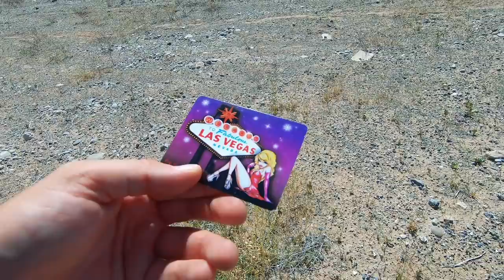Furry Visitors Are A Welcome Sight!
*Video: Canon M50 Mirrorless
*Main Vlog Lens: Rokinon 12mm 2.0F EF-M
*Stabilizer: Zhiyun Crane 2
Slow Motion: Shot 1080p 240fps. Reduced to 8% in Post Production
Additional Audio: Sony ICD-PX333
Editing Laptop: 2015 MacBook Pro 2.8ghz i7 16GB Ram, 500 SSD
Editing Software: Adobe Premiere Pro CC
Aerial Drone Shots: DJI Phantom 3 Standard Shot in 2.7K Downscaled to 1080p
RV MPG: 7-8mpg depending on generator use.
Charge Controller: Victron MPPT 150/85-TR
Inverter/Charger:  Victron 3000 watt MultiPlus
Batteries: Battle Born Lithium 100ah x 3 = 300 amp hours.
Mobile Wifi: AT&T Unlimited & Verizon Unlimited